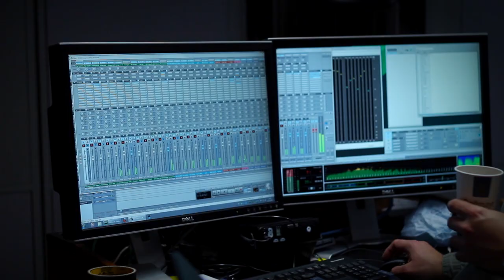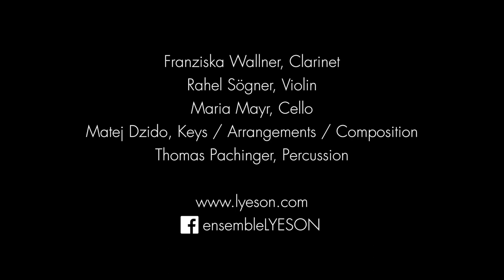ensembleLYESON - Trailer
ensemble LYESON with their brandnew repertoire "LIMITLESS".

Heidi Baumgartner (vocals)
Laura Thaller (vocals)
Diana Hofmann (vocals)
Franziska Wallner (clarinet)
Rahel Sögner (violin)
Maria Mayr (cello)
Matej Dzido (piano/arrangements/compositions)
Thomas Pachinger (percussion)

You like what we do? If so, then feel free sharing our upcoming vidoes with your friends :)